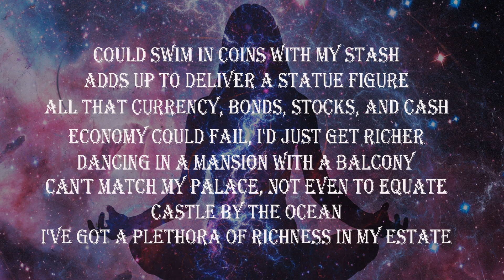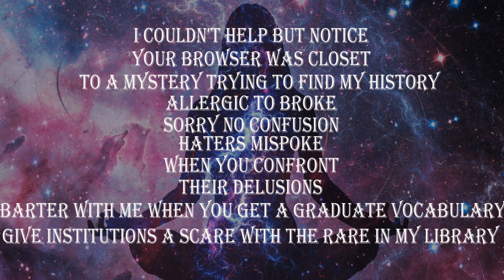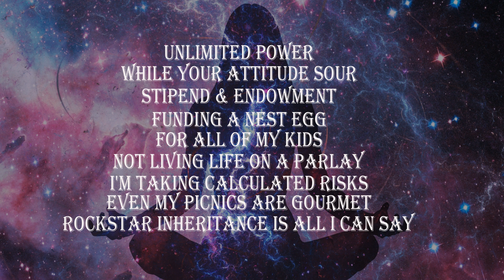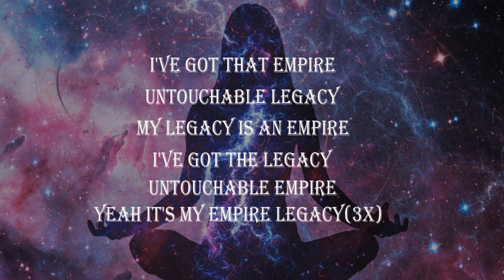Crescenda Music Vlog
This is the Official Crescenda Music Vlog